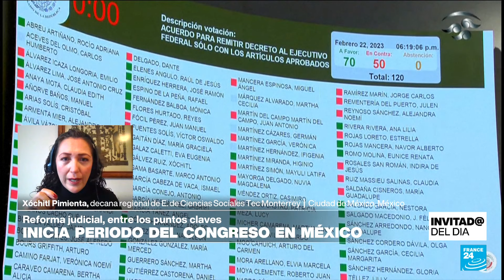¿Tienen fundamento las preocupaciones sobre una eventual concentración del poder en México?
El Congreso de México inició una nueva legislatura con el partido oficialista Morena y sus aliados dominando el hemiciclo. Esta coalición podría tener la oportunidad de impulsar proyectos clave como la polémica reforma a la Justicia, que ha generado tensiones entre los poderes, e incluso ha generado reacciones internacionales, que advierten sobre una posible concentración del poder en el país. Analizamos el tema con Xóchitl Pimienta, decana regional de la Escuela de Ciencias Sociales en el Tecnológico de Monterrey.